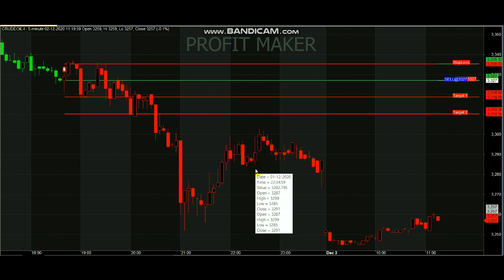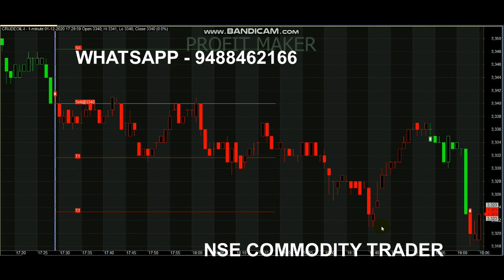Crude Oil 2000 Rs (20 Point) Profit Signal Analysis | Become A Trader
Crude oil 2000 Rs (20 Point) Profit Signal analysis...

For Crude oil Signal Whats-app - 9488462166

Queries Covered :
1. How does signal trading work?
2. How do I get trading signals?
3. What are the best trading signals?
4. How do I make my own signal?
5. What is a trading signal?

A trade signal is a trigger for action, either to buy or sell a security or other asset, generated by analysis.A signals provider gives buy & sell “calls” so the user can generate profits from the market. And you're charged a monthly fee for this service.

Read books.